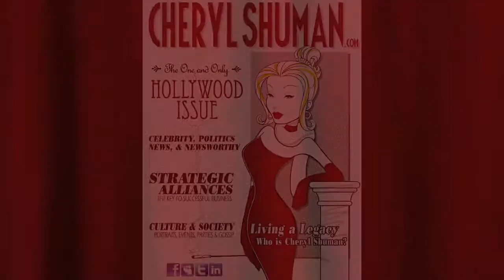1980 PM Magazine's Coupon Queen - DIY Car Repairs - Cheryl Shuman Video Diary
I began my career fresh out of high school when I was discovered and dubbed "The Coupon Queen". This discovery lead to a three year run with P.M. Magazine. I was the  youngest of several high profile PM Alum including Matt Lauer, Mary Hart, Maria Shriver and many others :) Please comment, share, subscribe and help me spread the word about our new reality series coming soon! :)  -Cheryl Shuman

PM Magazine was a "breeding ground" for television on-air and production talent. Matt Lauer, Tom Bergeron, Leeza Gibbons, Henry Tenenbaum[1] and Jerry Penacoli were among those who became well-known because of their work with the PM/Eveningprograms. In Pittsburgh, KDKA-TV's broadcast of Evening Magazine featured a young Dennis Miller providing a "humorous" closing piece, similar to Andy Rooney's commentary on 60 Minutes. In its more than a decade run, the show's local market producers traveled all over the country and the world, producing fun and memorable television. PM Magazine was a launching point for the career of actor-meteorologist Mike Randall, who co-hosted the Hartford version from 1982 to 1983.

About Cheryl Shuman:

Tom Cruise, Steven Tyler, Julia Roberts, Madonna, Arnold Schwarzenegger, Mike Myers, Elijah Wood, Lindsay Lohan, Fergie, Will.i.am and Michael Jackson are just a few of the names you'll find scrolling through the client files during the 25 year career of Cheryl Shuman. Known as the "Martha Stewart of Marijuana," Cheryl Shuman announces the formation of Green Asset International Inc.. Shuman brings decades of experience working with media, celebrities, marketing and health care in Beverly Hills. Shuman found her passion in the cannabis movement since 1996 working as an activist and legal cannabis patient. Since using cannabis therapy, she has survived cancer and injuries from two car crashes.

Shuman was the founder of Beverly Hills NORML, founding charter member of the NORML Women's Alliance and served on the steering committee for Public Relations and Marketing on an International platform. Cheryl Shuman is a founding member of the NCIA, National Cannabis Industry Association. Cheryl Shuman transformed her non-profit career into a thriving profitable media enterprise.

Cheryl was the Executive Director of Celebrity, Media and Public Relations for the KUSH Brand which includes KUSH Magazine, KUSH Conventions and DailyBuds.com. Cheryl Shuman has been interviewed for television programs, newspapers and magazines, including but not limited to: ABC News, CNN, Fox News, NBC News, Access Hollywood, Entertainment Tonight, Today Show NBC, HBO Entertainment News and more.

Her private medical cannabis collective, "The Beverly Hills Cannabis Club" is unlisted and membership is by referral only. Through her personal relationships and connections within Hollywood, Cheryl Shuman has been named as one of the most influential women in the cannabis reform movement by international media. Her position within the cannabis industry creates the first and only company of its kind and at the forefront of entertainment marketing, celebrity endorsements, product placement integration, sponsorships, production and technology.

Cheryl Shuman serves as media spokesperson for the hot new vaporizer CANNACig Rapid Fire Marketing (pink sheets: RFMK) and conducts their marketing, public relations, product placement, and consulting services.

Cheryl Shuman, Inc.  is a business development company and acquisition vehicle. Shuman made news with an historic funding facility dedicated to the cannabis industry with plans to go public by 2014. Cheryl Shuman currently has a hot new reality TV series in development and is represented by the prestigous William Morris Endeavor Agency in Beverly Hills, California. Unlike "Keeping Up with the Kardashian's", "Beverly Hills Housewives", "The Apprentice" and other scripted reality series, this new series based on Shuman's life is a true to life docu-soap with stories of real patients, cannabusiness owners and celebrities on the front lines of the drug war fighting for legalization while balancing celebrity and family life.

President & C.E.O.